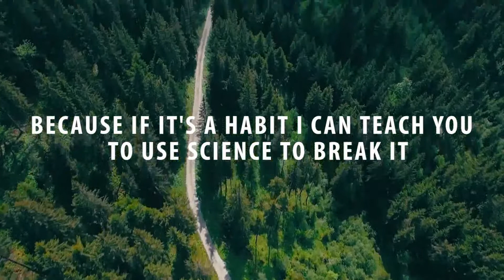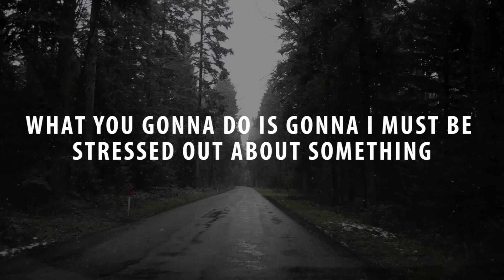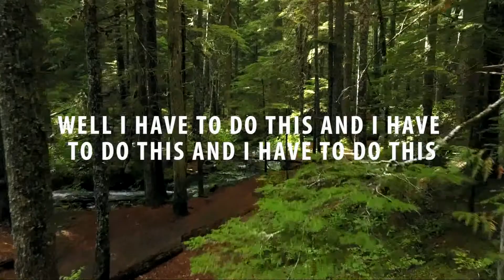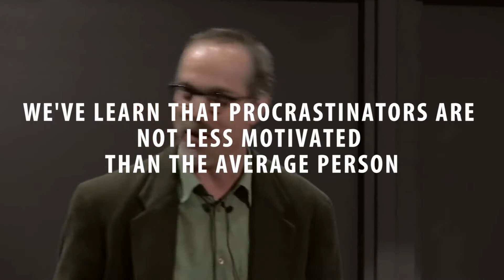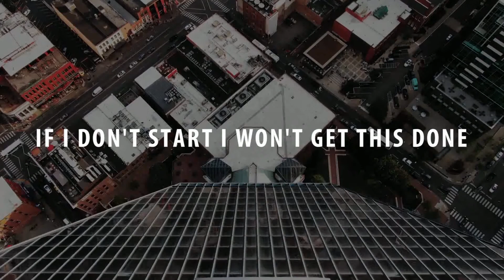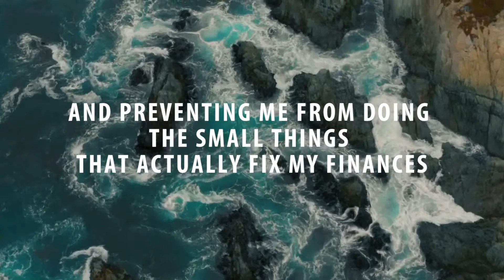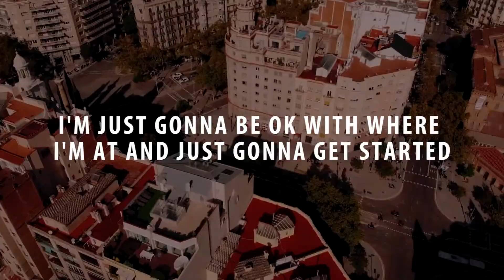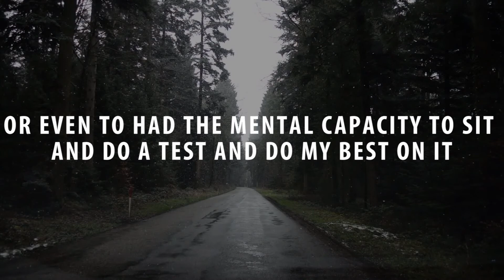How To Finally Stop Procrastinating!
Here are the best ways to stop procrastination once for all!